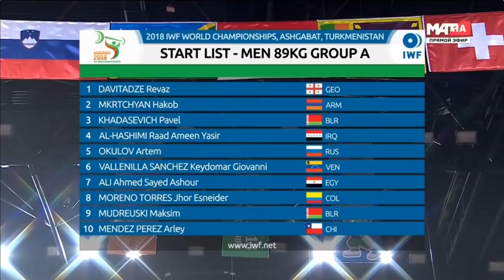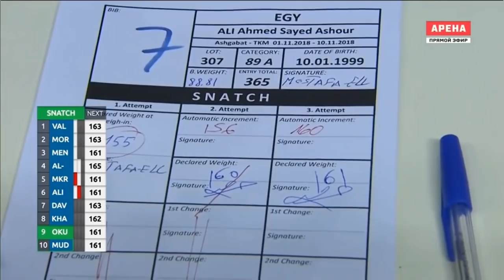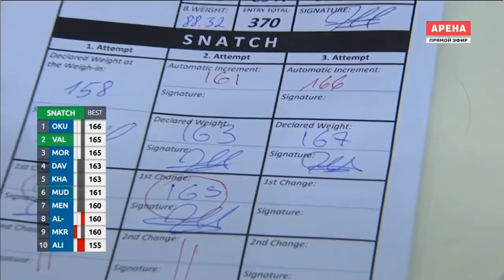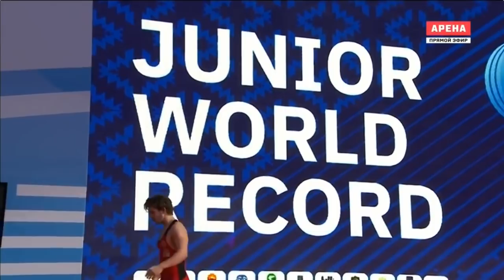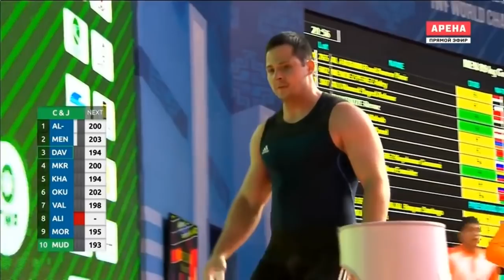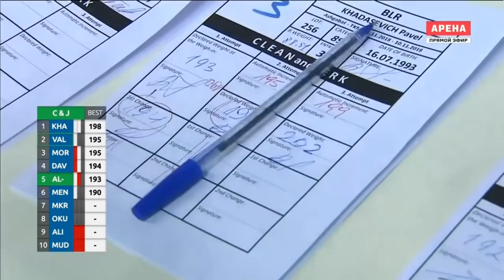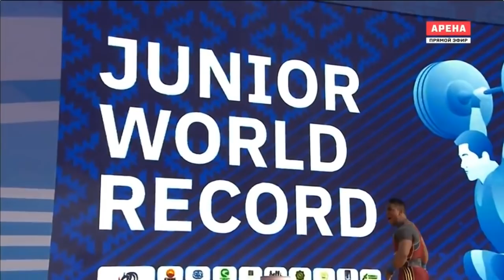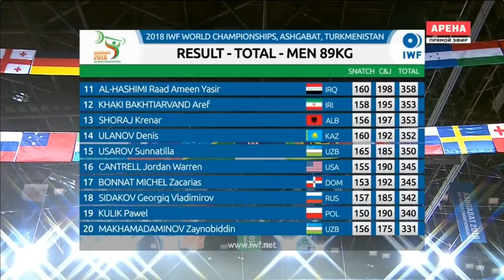Окулов Артём (РФ) - Чемпион мира-2018 тяжелая атлетика в.к. 89 кг Weightlifting World Champion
ПЕРВОЕ ЗОЛОТО ЧЕМПИОНАТА МИРА !!!

Чемпионат мира среди мужчин и женщин 2018. Ашхабад
Результаты. ИТОГИ.
Мужчины в/к 89 кг. Группа A.

1 место. OKULOV Artem (RUS) - 166 + 206 = 372 кг.
2 место. KHADASEVICH Pavel (BLR) - 169 + 202 = 371 кг.
3 место. DAVITADZE Revaz (GEO) - 168 + 203 = 371 кг.

НАСТОЯЩАЯ СЕНСАЦИЯ для российских болельщиков.
Принес сборной России первое золото чемпионата мира.
Кто - то должен был вывести сборную из угнетающего состояния,
и им стал Артем Окулов.
Теперь 2 - кратный чемпион мира
⠀Second Pull tutorial [ENG SUB]
⠀Техника подрыва
⠀Post-injury training (herniated disks) [ENG SUB]
⠀ГРЫЖИ И ПРОТРУЗИИ
⠀Bulding leg strength [ENG SUB]
⠀КАК УВЕЛИЧИТЬ СИЛУ НОГ
⠀How to overcome the plateau[ENG SUB]
⠀Застои (плато) в тренировках и как их преодолевать
⠀Q&A part 1/3 [ENG SUB]
⠀Вопрос-Ответ часть 1/3.
⠀Q&A part 2/3 [ENG SUB]
⠀Вопрос-Ответ часть 2/3. / S Bondarenko (Weightlifting & CrossFit)
⠀Q&A part 3/3 [ENG SUB]
⠀Вопрос-Ответ часть 3/3. / S Bondarenko (Weightlifting & CrossFit)
⠀Building Olympic lifts technique - Part1 [ENG SUB]
⠀Рывок и подъем на грудь
⠀Building Olympic lifts technique - Part2 [ENG SUB]
⠀Building Olympic lifts technique - Part3 [ENG SUB]
⠀Building Olympic lifts technique - Part4 [ENG SUB]
⠀Building Olympic lifts technique - Part5 [ENG SUB]
⠀Common mistakes during pull phase[ENG SUB ]
⠀Ошибки на этапе тяги -1 часть.
⠀Ошибки на этапе тяги -2 часть.
⠀How many times a week train /
⠀СКОЛЬКО РАЗ В НЕДЕЛЮ ТРЕНИРОВАТЬСЯ
⠀Recovery in weightlifting /
⠀Восстановление в Тяжелой атлетике
⠀PERIODIZATION BASICS IN WEIGHTLIFTING_
⠀ПЕРИОДИЗАЦИЯ В ТЯЖЕЛОЙ АТЛЕТИКЕ
⠀Second PULL.
⠀Подрыв или Подбив? S Bondarenko (Weightlifting & CrossFit)
⠀Quickest way to strip plates off barbell /
⠀Разбираем штангу быстро и правильно
⠀Increasing 2nd PULL SPEED [ENG SUB]
⠀УВЕЛИЧЕНИЕ СКОРОСТИ ПОДРЫВА
⠀SPLIT JERK or POWER JERK [ENG SUB]
⠀ТОЛЧОК В НОЖНИЦЫ или ШВУНГОМ
⠀Back SQUAT /
⠀ПРИСЕДАНИЯ со штангой [ENG SUB] S.Bondarenko
⠀Stretching and Flexbility work [ENG SUB]
⠀Гибкость /S Bondarenko/S Karelin
⠀Tall snatch [ENG SUB]
⠀Рывок из паха. Техника выполнения /S Bondarenko
⠀SNATCH "Х" and CLEAN "Х" [ENG SUB]
⠀РЫВОК "Х" и НА ГРУДЬ "Х"/S.Bondarenko
⠀OHS + Snatch Balance + Drop Snatch [ENG SUB]
⠀Приседания +Швунг +Уходы(Рывковым хватом)
⠀snatch
⠀clean and jerk
⠀power jerk
⠀split jerk
⠀power clean
⠀muscle snatch
⠀power snatch
⠀hang snatch
⠀snatch pull
⠀bondarenko
⠀weightlifting
⠀crossfit